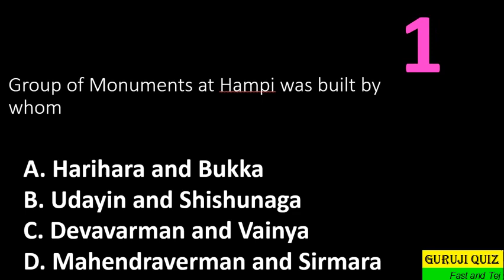General Knowledge MCQ GK India II Group of Monuments at Hampi was built by whom ??